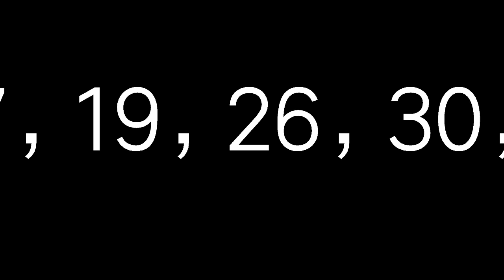9月5日今彩539必勝心水號碼